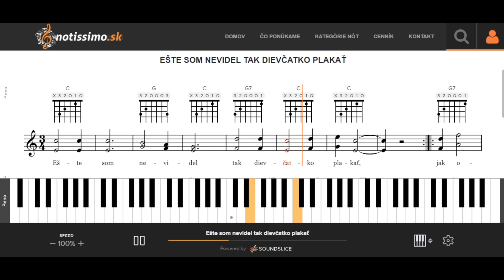Ešte som nevidel tak dievčatko plakať | Notissimo.sk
Ako hrať Ešte som nevidel tak dievčatko plakať - ukážka prehrávania nôt na portáli Notissimo.sk.